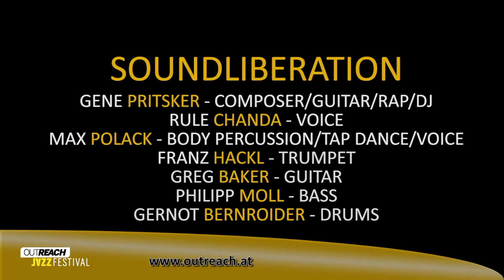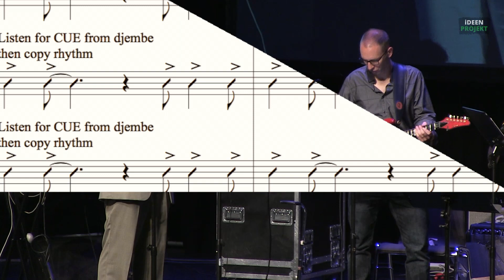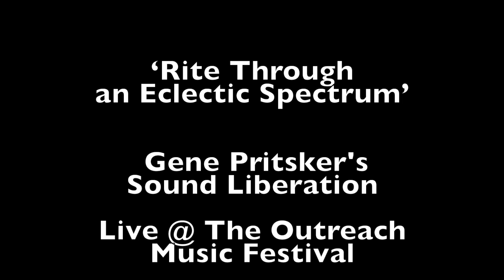Rite Through An Eclectic Spectrum - Trailer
‘Rite Through an Eclectic Spectrum’
TRAILER
 Gene Pritsker's Sound Liberation

Live @ The Outreach Music Festival
COMPOSERS CONCORDANCE RECORDS
COMCON0041
 Release 12/08/2017

SOUND LIBERATION:
Gene Pritsker - guitar / rap / Di.J.
Chanda Rule - voice
Max Pollak - tap dancer / percussion / rap
Franz Hackl - trumpet
Greg Baker - guitar
Philipp Moll - bass
Gernot Bernroider - drums